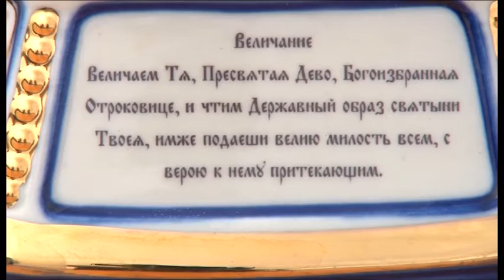В Витязево построят новый храм